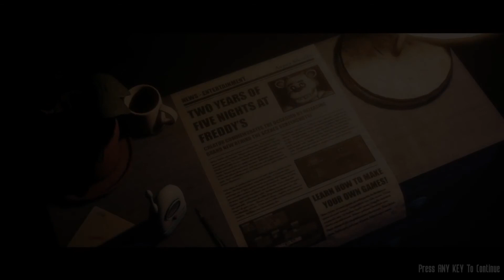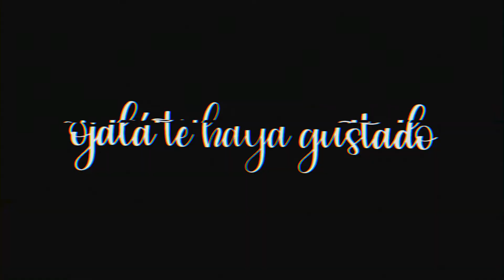jugando five nights at freddy's joy's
Sorry por la demora but aca estamos :D y sorry por la mala calidad del audio

💿𝐂𝐫𝐞𝐝𝐢𝐭𝐨𝐬 𝐝𝐞 𝐥𝐚𝐬 𝐜𝐚𝐧𝐜𝐢𝐨𝐧𝐞𝐬:
❀𝐂𝐚𝐧𝐜𝐢𝐨𝐧𝐞𝐬 𝐝𝐞 𝐞𝐥 𝐯𝐢𝐝𝐞𝐨: